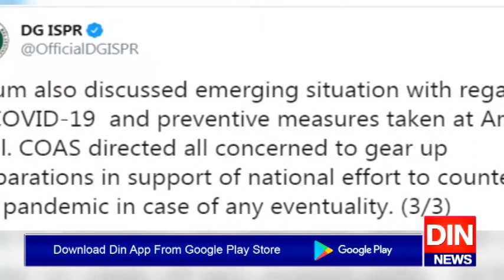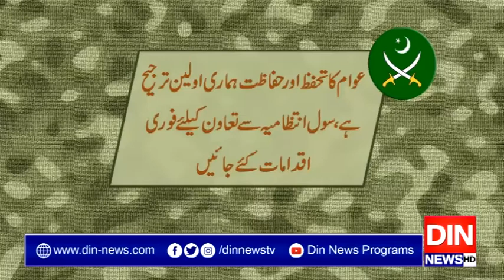پاک فوج حسب روایت مشکل وقت میں قوم کے شانہ بشانہ